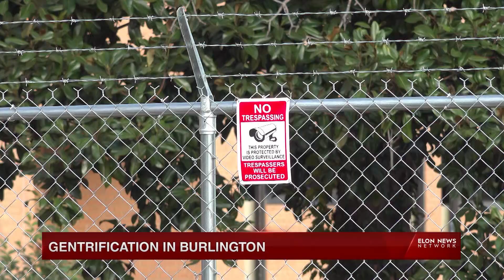ELN: East Burlington, NC Faces Gentrification In Morgantown Neighborhood